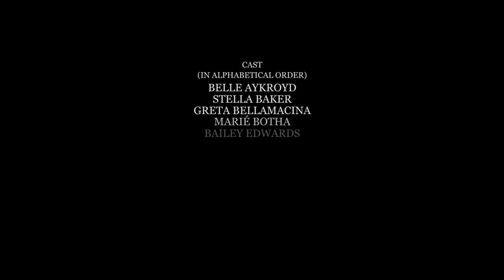Highway One | UK Trailer | Bohemia Media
Directed by Jaclyn Bethany

In rural California, Anna is hosting a New Year's Eve party. Nina, a long-gone friend from high school unexpectedly shows up, bringing out the feelings of Maria. Over the course of the evening, Maria struggles with her feelings and facing the partygoers: a gaggle of eccentric millennials.

On Bohemia Euphoria from 5 November